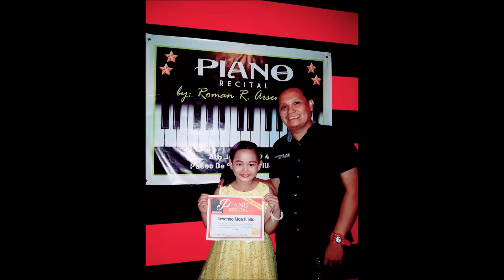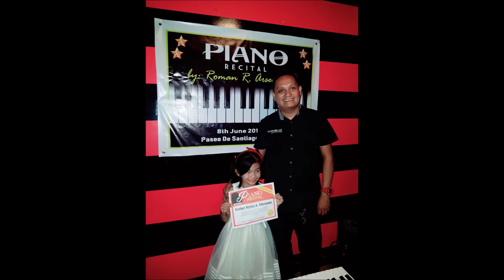Piano Recital by Roman A Arsenal Jr